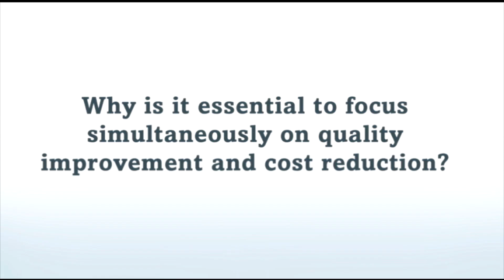The keys to improving health care quality while controlling costs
IHI faculty member Lisa Schilling outlines the keys to successfully improving quality while controlling costs.